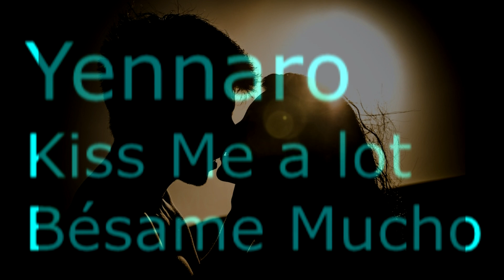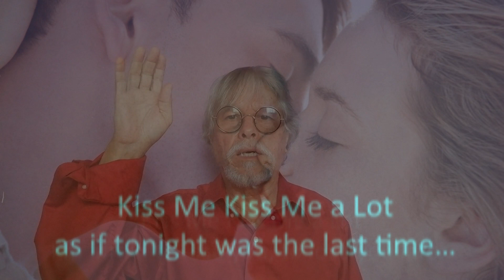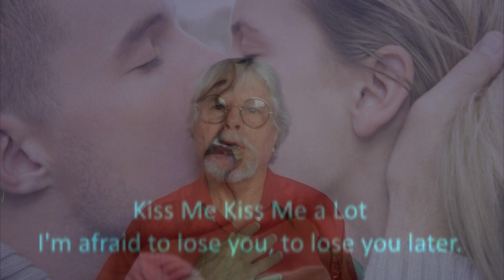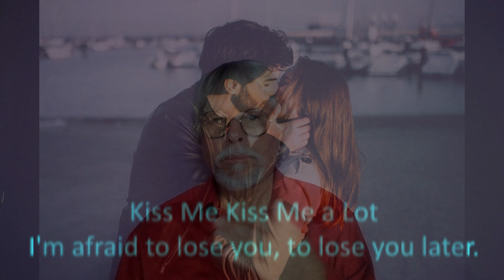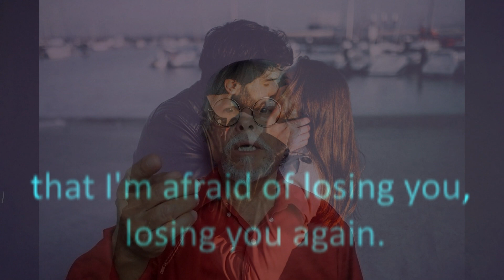Yennaro: Bésame mucho ! / Kiss me a lot !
Bésame mucho .
Author: Consuelo Velazquez.